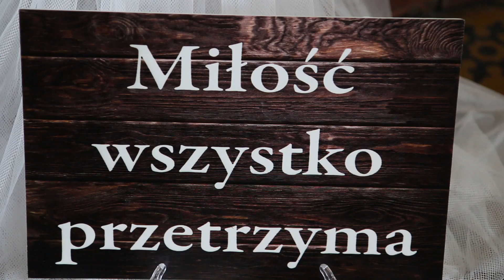Aneta i Przemek Zwiastun